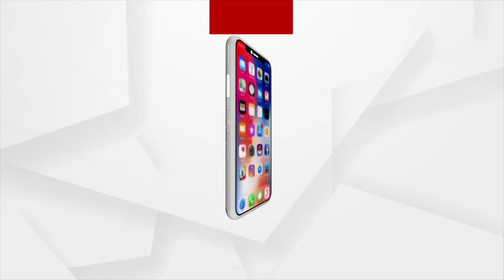ମହକୁଛି ପଶ୍ଚିମ ଓଡ଼ିଶା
ନୂଆଖାଇର ପରସରେ ଉତ୍ସବମୁଖର ଗାଁଠୁ ସହର । ପୂର୍ବ ନିର୍ଦ୍ଧାରତ ଲଗ୍ନରେ ଇଷ୍ଟଦେବୀଙ୍କୁ ଲାଗିହେବ ନବାନ୍ନ । ଏକାଠି ବସି ପରିବାର ସହ ନୂଆ ଖାଇବେ ବନ୍ଧୁ ପରିଜନ ।